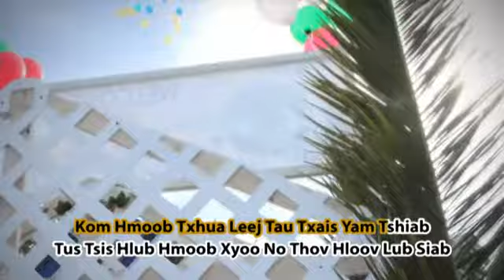Hnub No Xyoo Tshiab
Ntxhi Yaj Karaoke Music Video 2
"Quaj Hu Nrhiav Kuv Txiv"
Paj Nyiag Productions